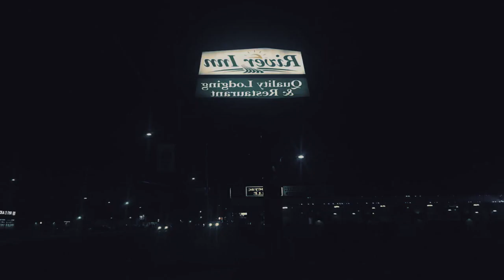River Inn Review - Susanville , United States of America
River Inn

This pet-friendly Susanville motel is 11 mi away from the Bizz Johnson National Recreation Trail. It offers guest rooms with free WiFi and a 24-hour front desk.

A cable TV and a seating area are provided in each air-conditioned room at River. Complete with a microwave, the dining area also has a refrigerator. Featuring a bath or shower, private bathrooms feature a hairdryer and free toiletries.

A vending machine featuring cold beverages is located at River Inn Susanville. Coffee, tea and hot chocolate are available each morning.

An array of activities can be enjoyed on site or in the surroundings, including hiking. The property offers free parking.

Eagle Lake is 26 mi away from this motel. Lassen Volcanic National Park is 66 mi away.